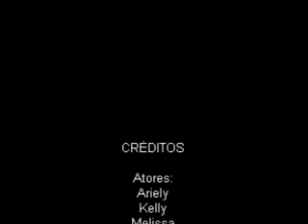As sombras da vida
3° A

grupo 4